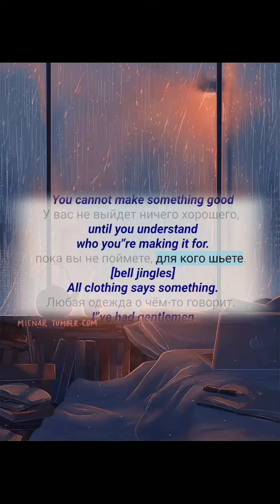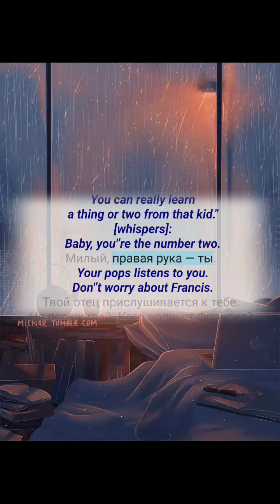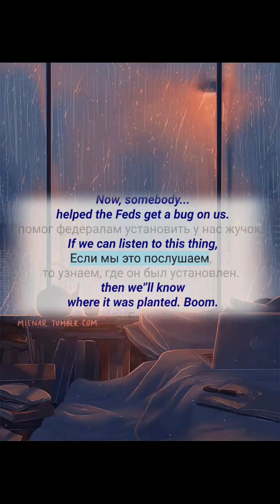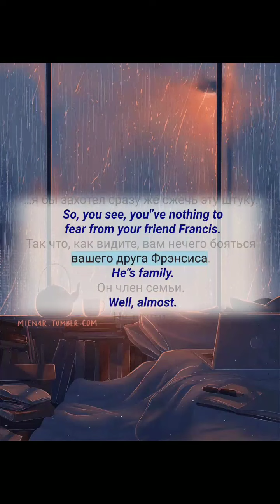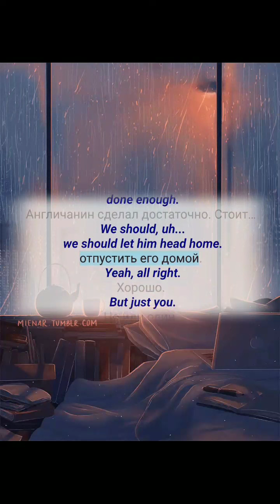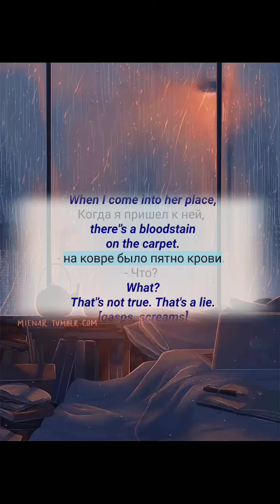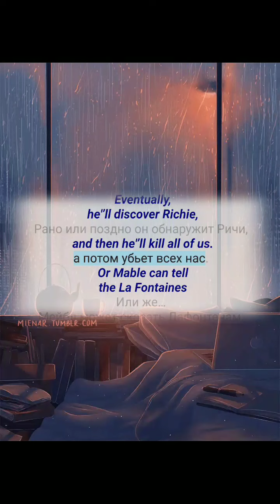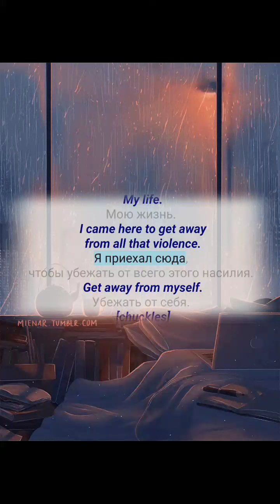🇷🇺 Learn Russian With Movies The Outfit | Study With Me